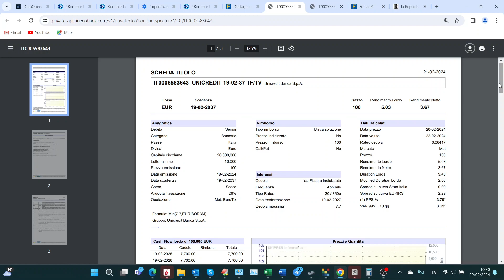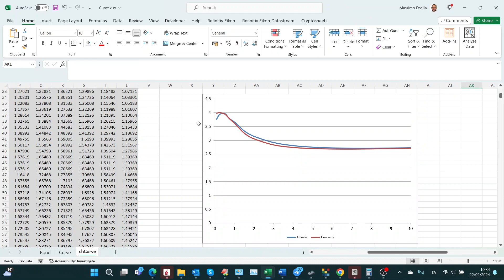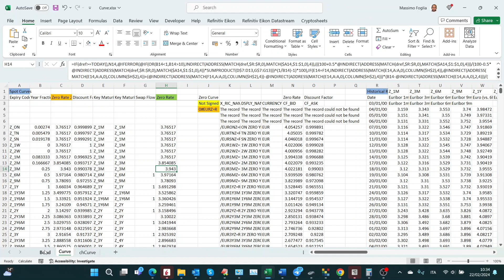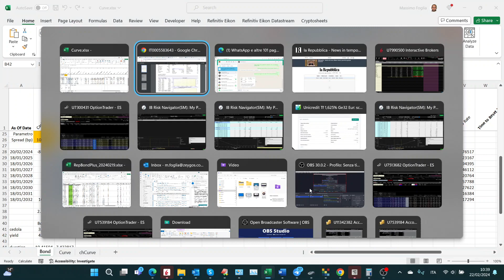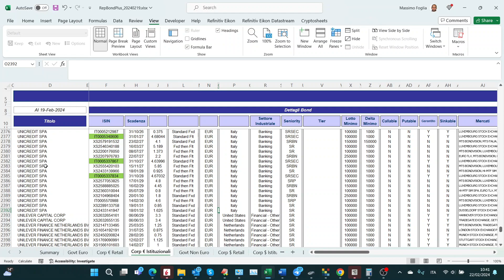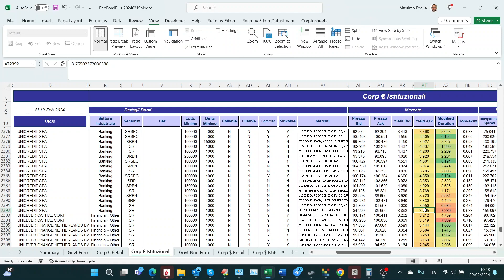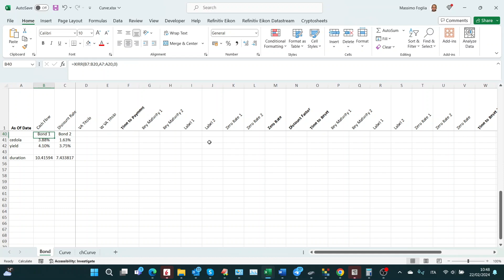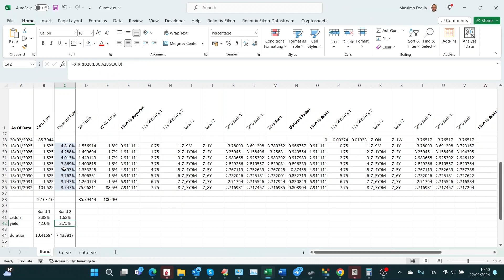Bond Unicredito: Analisi del Bond IT0005583643